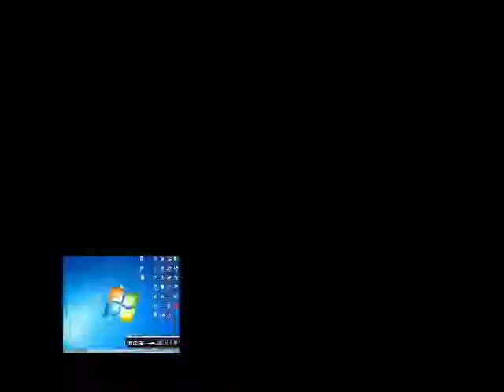المحاضرة الثالثة عشرة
جامعة تبوك
عمادة التعلم الإلكتروني والتعليم عن بُـعد
القناة التعليمية
كلية إدارة الأعمال
مقرر سلوك المستهلك  MKT 375
Consumer Behaviour
الدكتور عبد الموجوود عبد الله أبو حمادة